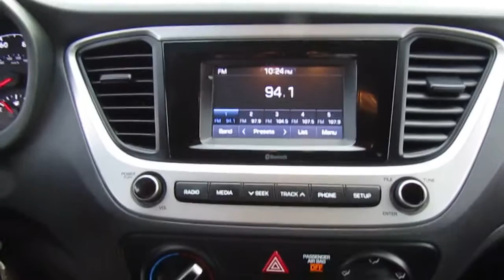2020 Hyundai Accent SE Sedan IVT